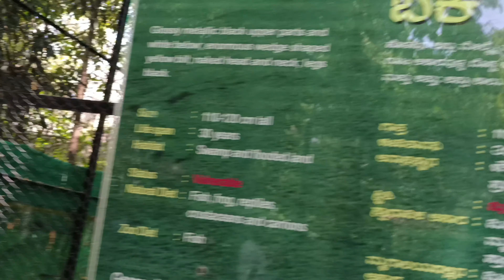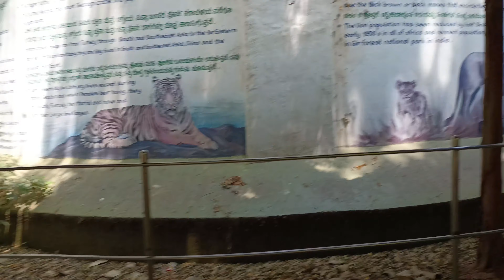Mysore Zoo Full View Most Popular Mysore Zoo Karnataka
Mysore Zoo Full View Most Popular Mysore Zoo Karnataka  doston aaj aap logon Ko dikhane wala hun Mysore Zoo yahan per aap logon kya kya dekhne ko milega Aaj is video Mein sabhi dikhane wala hun  tab tak aap log channel ko subscribe Kijiye aur video ko ek like kijiye

100Kviews